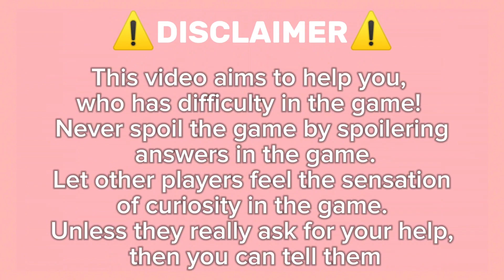Guide How To Get Tim Duncan On Roblox Find The Basketball